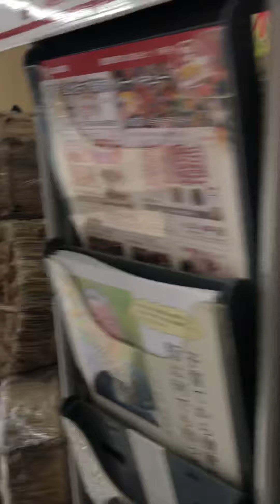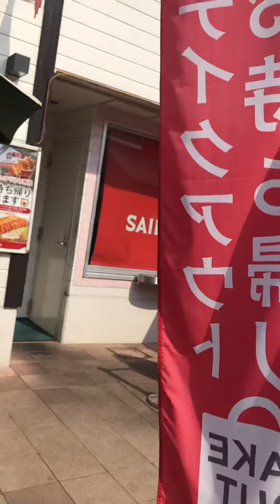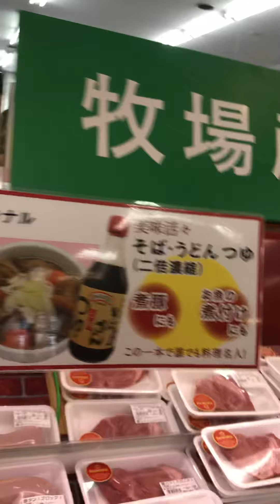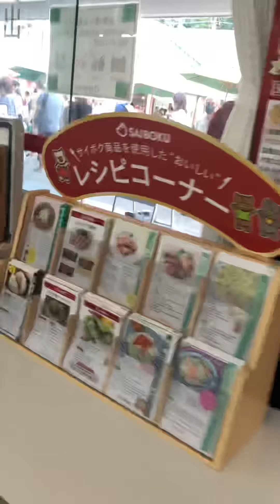Japan saibuko park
Saibuko park